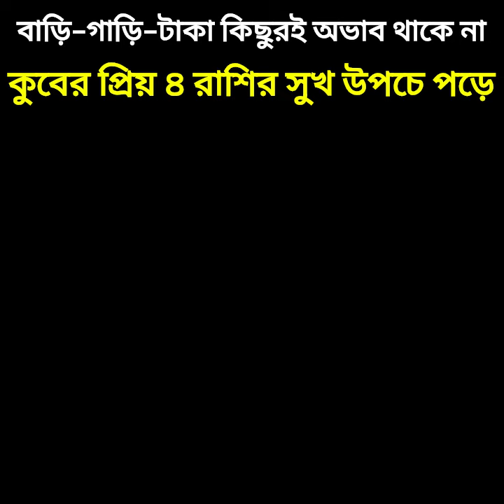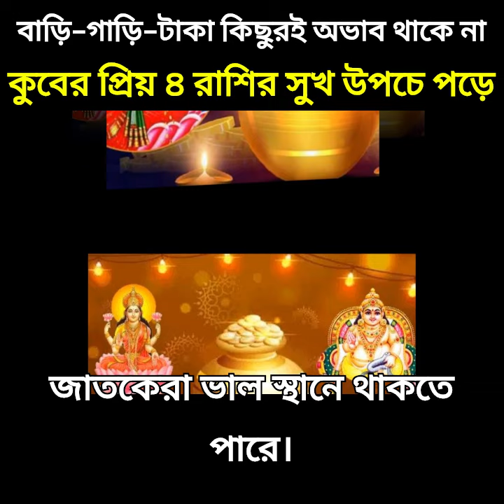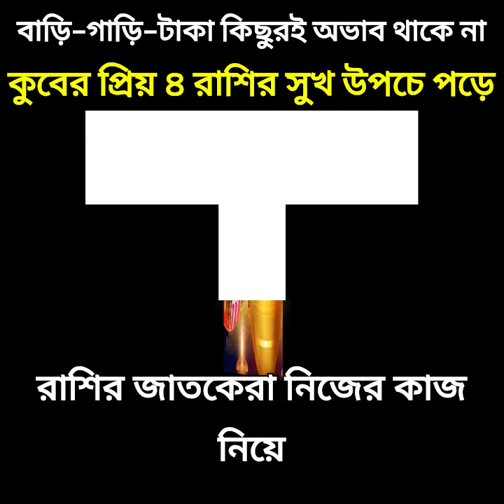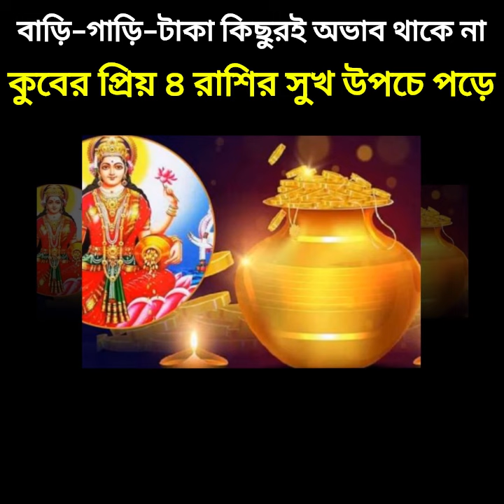বাড়ি গাড়ি টাকা কিছুরই অভাব থাকে না, কুবের প্রিয় ৫ রাশির সুখ উপচে পড়ে